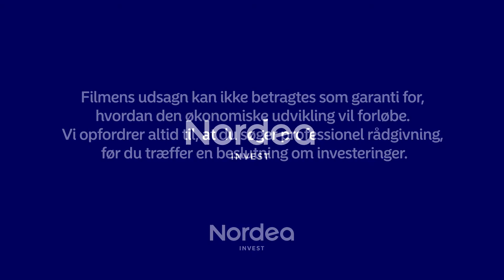Verdens største solvarmeanlæg ligger ved Silkeborg | Nordea Invest Magasinet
Solvarmeanlægget i Aabybro ved Silkeborg er blot ét af 125 anlæg i Danmark. Det er det danske selskab Arcon-Sunmark, der står bag anlægget – og i øvrigt mere end 85 procent af de danske solvarmeanlæg på over 1000 m2.

Et anlæg af solfangere fra Arcon-Sunmark udleder næsten ingen CO2. Ifølge Knud Erik Nielsen, salgschef i Arcon-Sunmark, går der, i runde tal, ét års drift med at tilbagebetale den mængde CO2, der bliver udledt ved produktionen af solfangere og bortskaffelse af dem. Og et anlæg holder i 30 år. Så det er grøn forretning, der samtidig er rigtig god forretning.